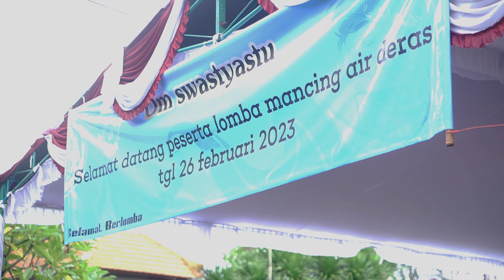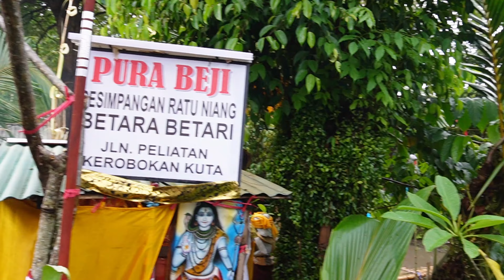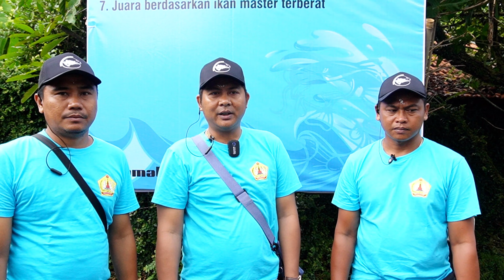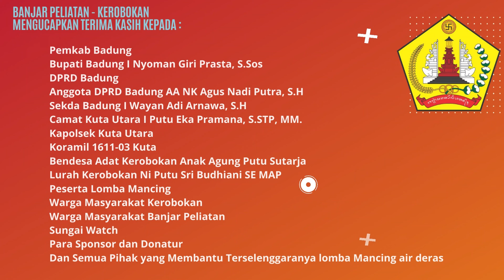Heboh !!! Ratusan Pemancing Lomba di Sungai Yeh Poh Peliatan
Sungai adalah aliran kehidupan dalam siklus lingkungan, maka sungai harus dijaga. Salah satunya dengan mengadakan lomba mancing, sehingga timbul kesadaran masyarakat untuk menjaga sungainya. Demikian disampaikan Kepala Lingkungan (Kaling) Banjar Peliatan dalam lomba mancing air deras, pada Minggu, 26 Februari 2023.

Lomba mancing ini dibuka oleh Sekda Badung I Wayan Adi Arnawa, S.H mewakili Bupati Giri Prasta ini, dihadiri ratusan pemancing. Saking banyaknya, para pemancing bergiliran untuk bisa memancing. Kata Sekda Adi Arnawa, penyelenggaraan lomba mancing dan upaya menjaga sungai, adalah penerapan dari konsep Tri Hita Karana, salah satunya hubungan harmonis manusia dengan alamnya.

Dana yang terkumpul akan digunakan Banjar Peliatan sebagai dana dukungan pada Upacara Yadnya, yaitu mengganti kulkul Banjar yang sudah 50 tahunan usianya.

Acara mancing mania ini, diselenggarakan dari pagi hingga siang hari, dan tiga orang mendapat uang tunai karena berhasil memancing Lele Master.

Instagram dan Tiktok @infobalinews